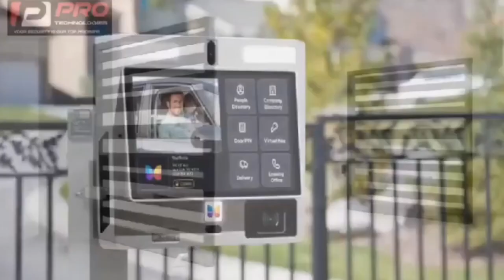handover Ghana Blackstars to prophets of Ghana !! another prophecy drop 1